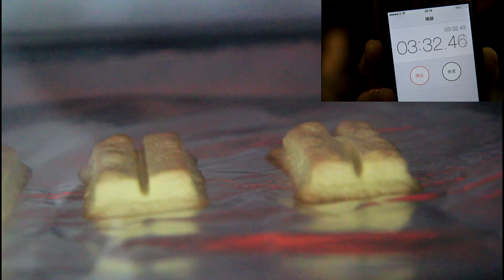Kit Kat烤布丁朱古力烤焗不敗之謎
KitKat大家食得多，但有沒有想過可以放入焗爐? 最近, KitKat推出了烤布丁朱古力. 顧名思義就是食之前先入焗爐烤焗, 之後就會出現烤布丁的味道, 真的那麼神奇? 所以, 我決定想來挑戰一下, 而且還分享一下少許技巧給大家, 希望大家都能成功...^^